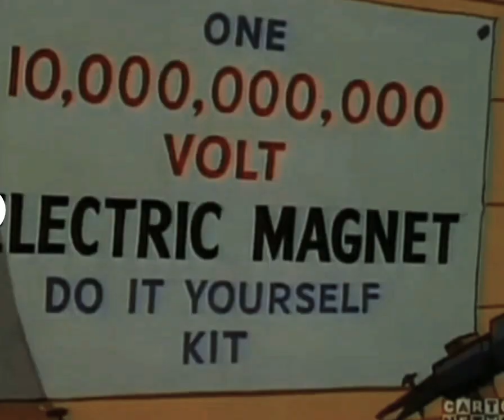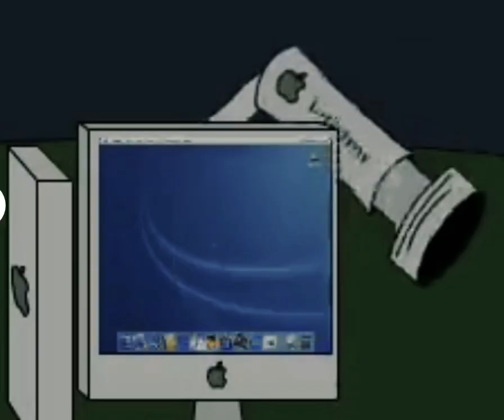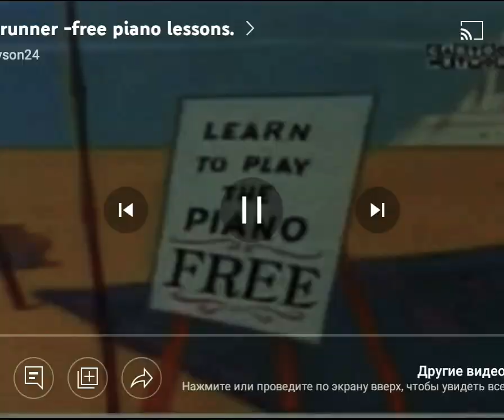d D d D is the one who will be able 40 1 to do that for a me or someone who is interested in